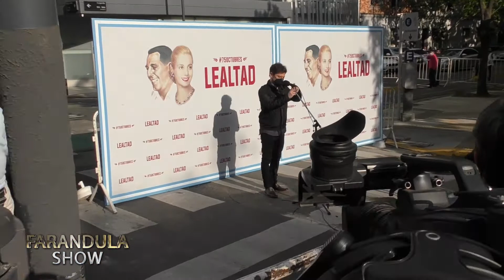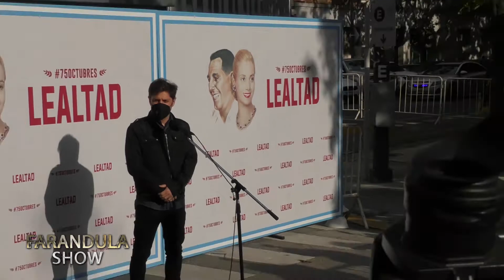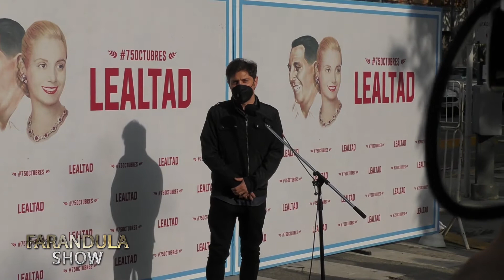Así fue el acto por el 17 de octubre de 1945, Día de la Lealtad, en el 2020.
El único portal de espectáculos en realizar producción audiovisual propia.